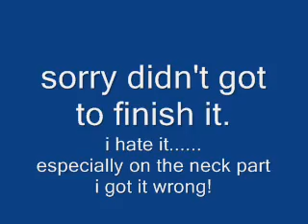How i Draw (unicorn)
i draw a unicorn yay!

well i didn't got to finish it cause it sucks!!!the front and back part of the neck i got it wrong!w/the unicorn's hair!